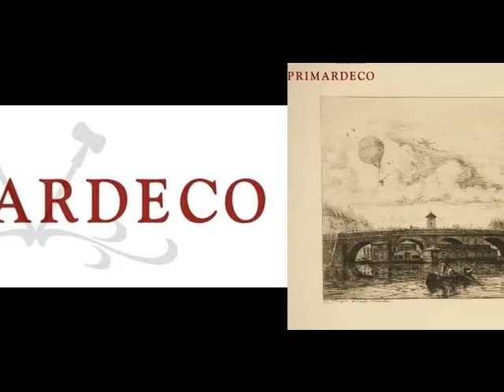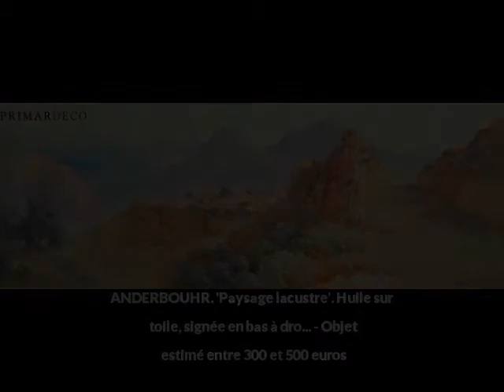Ventes aux enchères TABLEAUX ORIENTALISTES, XIXe, MODERNES ET CONTEMPORAINS du 11/06/2013 - Primar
Enchères TABLEAUX ORIENTALISTES,  XIXe, MODERNES ET CONTEMPORAINS -
Le 11/06/2013 à 14h à l'hôtel des ventes Primardeco de Toulouse

Liste des objets de la vente :
Ecole orientaliste anglaise XIXe 'Vues du Nil'. Aquarelles gouachées ..., Ecole orientaliste XXe 'Ruelles animées'. Paire d'huiles sur carton. ..., Ecole orientaliste 'La grande place à Marrakech'. Huile sur panneau. ..., BOUISSON. 'Capitainerie en Afrique du Nord'. Huile sur toile, signée ..., Eugène DESHAYES. 'Jeunes femmes sur les hauteurs d'Alger'. Huile sur ..., Germaine ESCOFFIER. 'Devant la mosquée'. Huile sur toile, signée en ..., FORTUNIO. 'Marabouts sur les hauteurs d'Alger'. Huile sur toile, sign?..., HASSAN EL GLAOUI. 'Fantasia à dix cavaliers'. Huile sur isorel, sign?..., ERNST KOERNER. 'Le temple de Philae en Egypte'. Huile sur toile, sign?..., J. E. LAURENT 'Les ouiadas'. Exceptionnel livre contenant 19 Aquarelle..., J.E LAURENT. 'Marché en Afrique du Nord'. Huile sur panneau, signée ..., J.E. LAURENT. 'Portrait de Nord Africain'. Aquarelle, signée en bas ?..., Constant LOUCHE. 'Toudja bouji'. Huile sur toile, signée et située e..., MANTEL. 'Paysage d'Afrique du Nord'. Huile sur panneau d'isorel, sign?..., ORTEGA. 'Alger, au crépuscule'. Huile sur toile, signée en bas à ga..., Henri PONTOY. 'Lavandières devant les remparts'. Huile sur toile, sig..., Henri PONTOY. 'Le souk'. Huile sur toile, signée en bas à droite. 42..., Mério AMEGLIO. 'Bord de Seine'. Huile sur toile, signée en bas à dr..., ANDERBOUHR. 'Paysage lacustre'. Huile sur toile, signée en bas à dro..., ANDERBOUHR. 'Paysage de montagne avec vaches'. Huile sur toile, signé..., F. BARRY. 'Marine'. Huile sur toile, signée en bas à droite. 40.5 x ..., Bernard BUFFET. 'Portrait d'un certain Mr Blot'. Dessin au crayon, sig..., David BROMLEY. 'Autoportrait au bilboquet'. Huile sur toile, signée e..., David BROMLEY. 'Autoportrait'. Huile sur toile, signée en bas à gauc..., David BROMLEY. 'Heureux en mer'. Huile sur carton, signée en bas à g..., David BROMLEY. 'Boy boat'. Huile sur carton. 71 x 100 cm, David BROMLEY. 'Portrait de jeune homme'. Huile sur toile, signée en ..., D'ANTY. 'Scène de famille'. Huile sur toile, signée en bas à gauche..., Jean CARZOU. 'La tour'. Encre aquarellée, signée en bas à gauche. 3..., Auguste CHABAUD. 'Bourgeoisie'. Huile sur toile, signée en bas à dro..., Jean CROTTI. 'Portrait de femme'. Huile sur panneau, signée en bas à..., Margaret Mary DARBOUR.'Le jeune cavalier'. Huile sur toile, signée en..., FLORES. 'Don Quichotte et Sancho Pansa'. Huile sur toile, signée en b..., L.B. FLOUTIER. 'Ferme du pays basque'. Huile sur panneau, signée en b..., L.B. FLOUTIER. 'Montagne du pays basque en automne'. Huile sur panneau..., L.B. FLOUTIER. 'La baie de St Jean de Luz'. Huile sur panneau, signée..., L.B. FLOUTIER. 'Paysage à la rivière au pays basque'. Huile sur pann..., GERMAIN. 'Paysage abstrait'. Huile sur toile. 49 x 60 cm, GERMAIN. 'Composition abstraite'. Huile sur panneau. 32.5 x 21.5 cm, GERMAIN. 'Composition abstraite'. Huile sur panneau. 14.5 x 20.5 cm, GERMAIN. 'Composition abstraite en noir et blanc'. Huile sur panneau. ..., GERMAIN. 'Composition abstraite'. Huile sur panneau. 22.5 x 31.5 cm, GERVAIS. 'Nue dans l'atelier'. Huile sur carton, signée en bas à gau..., Emilio GRAU SALA. 'Le paddock à Deauville'. Aquarelle, signée en bas..., M. GRUAIS. 'Nature morte'. Huile sur toile, signée en haut à droite. , Francis GRUBER. 'Etude'. Dessin au crayon, signé en bas à gauche et ..., HALLEZ. 'L'orage à Gelacourt'. Huile sur toile, signée en bas à gau..., Camille HILAIRE. 'Pesage'. Huile sur toile, signée en bas à droite e..., Auguste HERBIN. 'Vue de Bruges'. Aquarelle, signée en bas à gauche, ..., Auguste HERBIN. 'Vue de Bruges'. Aquarelle, signée et située 1907 en..., JULLIARD. 'Nature morte aux vases'. Huile sur toile, signée en bas à..., John LEWIS BROWN. 'Avant la course'. Huile sur panneau, signée en bas..., François MARTIN KAVEL. 'Neture morte orientaliste'. Huile sur toile, ..., Igor MITORAJ. Buste en bronze. H. 37 cm, signé, Igor MITORAJ. Médaille en bronze doré, édition Artcurial, 224/500, Emile OTHON FRIEZ. Suite de cinq dessins 'Etudes de nues'. Signés, an..., R. PICHOT. 'Village de bord de mer'. Huile sur toile, signée en bas ?..., PISANO. 'El beso'. Huile sur toile, signée en haut à droite et daté..., Michel RODDE. 'Temps blanc (Vaucluse)'. Huile sur toile, signée en ba..., Gérald REY. 'Jeune femme à la fenêtre'. Gouache sur papier, signée..., Hélène RIVIERE. 'L'oiseau'. Huile sur carton, signée en bas à droi..., Adam STYKA. 'Allégorie, l'armée polonaise victorieuse'. Huile sur ca..., Serge SALLAN. Sculpture en stéatite 'L'envol'. H. 72 cm, Serge SALLAN. Sculpture en marbre noir 'Torsion'. H. 48 cm, Serge SALLAN. Sculpture en tilleul 'La bohémienne'. H. 247 cm, Serge SALLAN. Sculpture en pierre marbrière 'Le pied'. H. 38 cm, Serge SALLAN